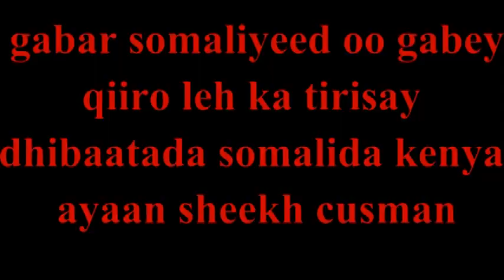gabay kenya taariikhdu way xusi waxaad nagu sameyseen